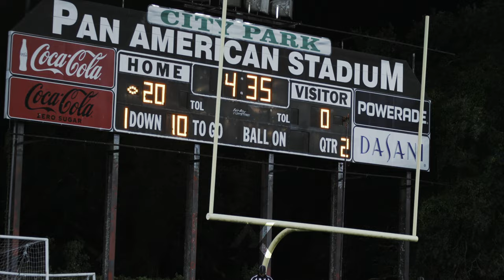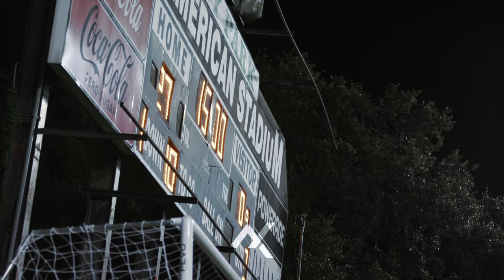"THEY IN OUR TRAP!!" | #5 KENNEDY V. #20 ARCHBISHOP HANNAN | LHSAA PLAYOFFS REGIONAL ROUND